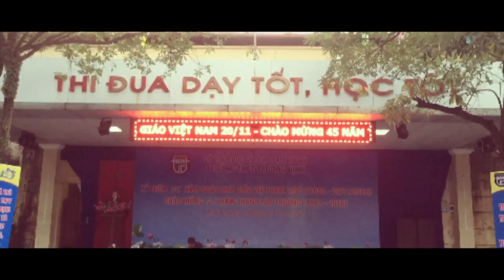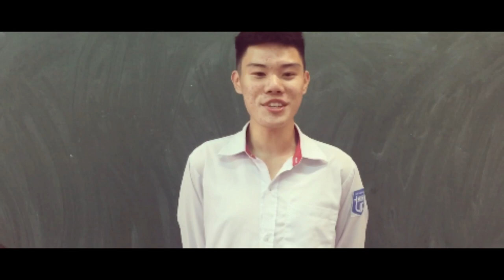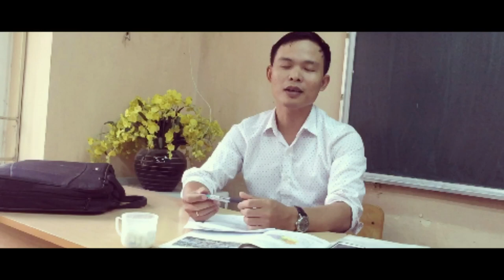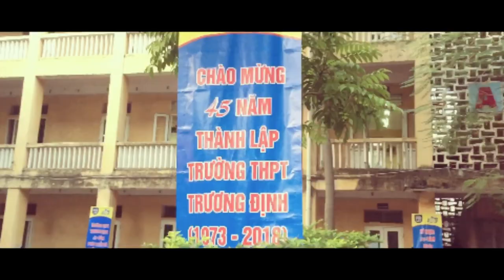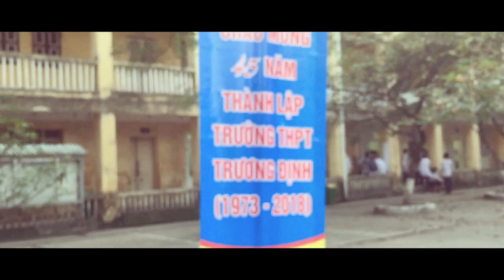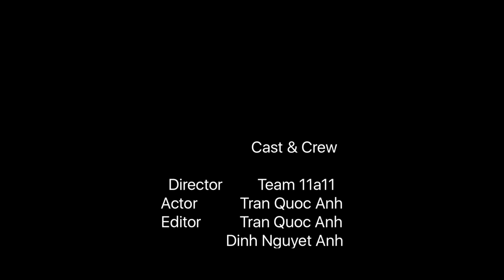Trương Định Trong Tôi | 11A11 (Official Film Video)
Trương Định Trong Tôi - Phim Ngắn
Cuộc thi làm phim ngắn của trường THPT Trương Định
2018

-Cast & Crew-
Caster :   Thu Phuong
                 Tien Kien
                 Thu Huong
                  Manh Hung
Director:  Tran QuocAnh
Camera:   Adam Tran
Writer:      Adam Tran

11a11 xin chân thành cảm ơn đến tất cả mọi người đã ủng hộ và dõi theo video này.Đó sẽ là động lực để chúng tôi tiếp tục phát huy với những bộ phim khác